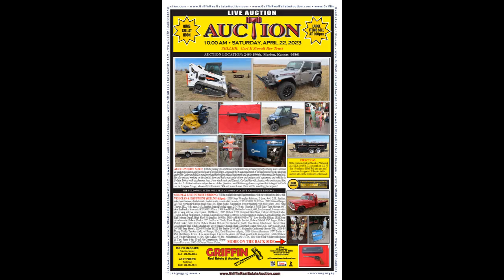LOT #20 - 2009 PJ Dump Trailer (04/22/2023 - Stovall Auction)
LOT #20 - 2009 PJ Dump Trailer Tandem Axle, w/ Ramps, Hyd, Dual Function tailgate, [VIN=4P5D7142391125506], in good working condition, dump bed functions as it should, there is a small dent in tie down bar on the back of the trailer on the drivers side, there is not a roll out cover, will be sold with a bill of sale and a title;

This vehicle will sell at auction on Saturday, 04/22/2023 at 2480 190th, Marion, KS 66861 and is from the Carl E Stovall Rev Trust.  It will sell at the live auction starting at 1:00pm, there will also be live internet bidding available through Equipmentfacts, visit our for more information.

For questions, more information or to schedule a showing, call Griffin Real Estate & Auction at , Chuck at or Andy at . Or for more information and photos, visit our Your Satisfaction is Our Top Priority!